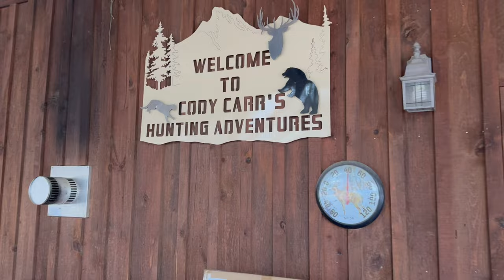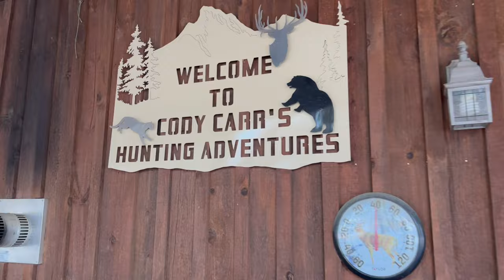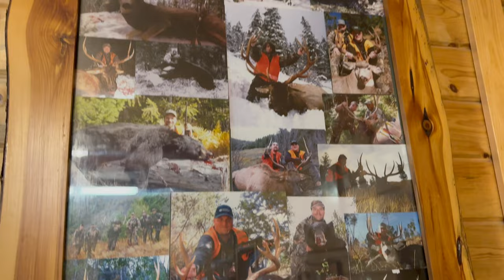Montana Mountain Lion Hunt with Cody Carr's Hunting Adventures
Hoyt and his dad bobby head out to Missoula, Montana in pursuit of a trophy tom mountain lion!

This was truly a hunt of a lifetime, and I would recommend anyone to head out west and take on a hunt like this for I will cherish these moments forever -Hoyt.